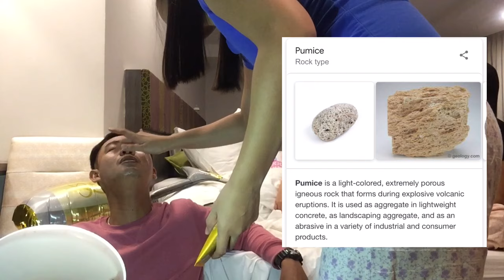PAGPALIT ANYO NI ARDONG, Ang SAYA!! 🙈😂 (Ilonggo & Taglish)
Thank you so much to Cali’s Ninong, our very good friend Ed for being so game dahil wala naman talaga syang choice! Nyahahaha

It’s free and it will mean so much to me if you do. 😘😘